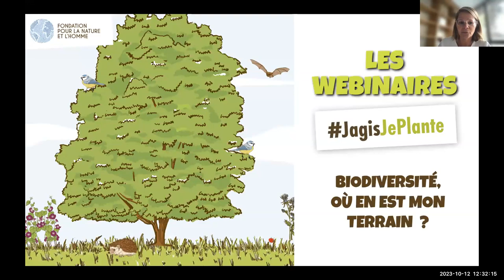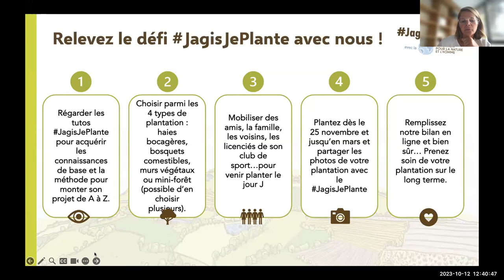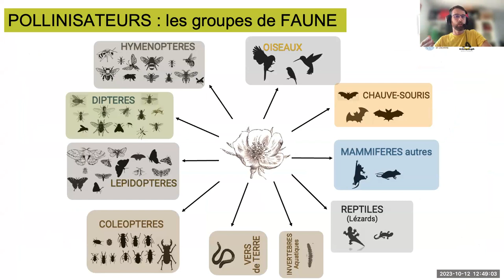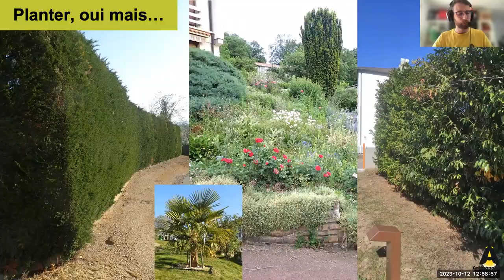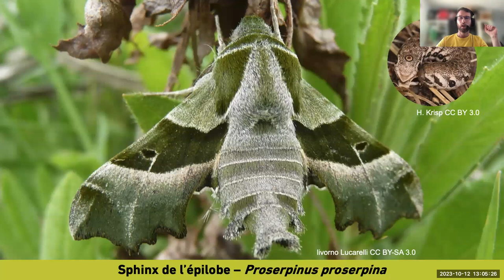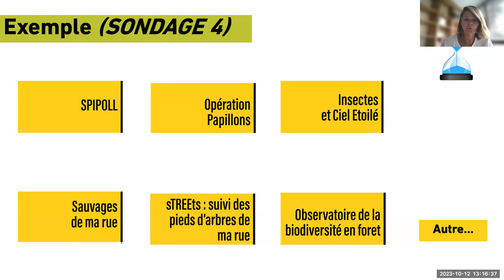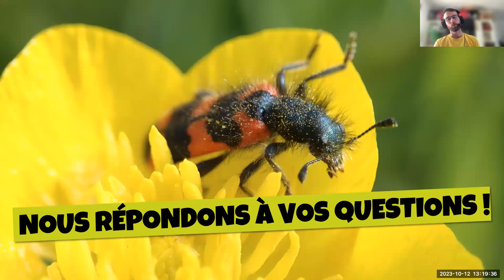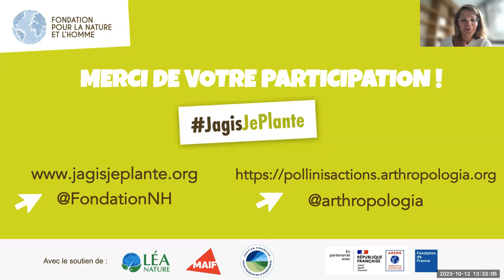Webinaire - Votre terrain est-il prêt à accueillir les pollinisateurs ? Faites le diagnostic.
🌳 Dans le cadre de notre campagne JagisJePlante, nous vous proposons une série de webinaires gratuits pour répondre à toutes les questions que vous vous posez sur les plantations.

Ce replay du webinaire est animé par notre expert Rémi Chabert de l’association Arthropologia. Il vous permettra d’évaluer les qualités d’accueil de votre jardin en matière de pollinisateurs et d’identifier les solutions pour mieux accueillir la biodiversité !

💻 Ce webinaire est un complément de la formation 100% gratuite et en ligne